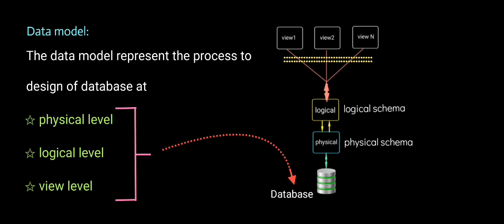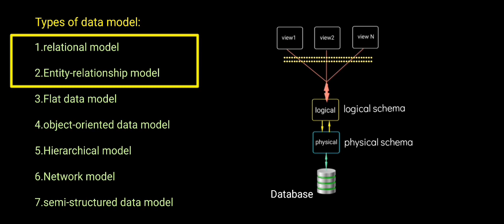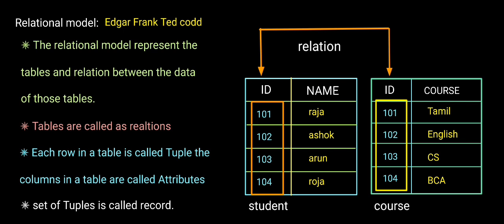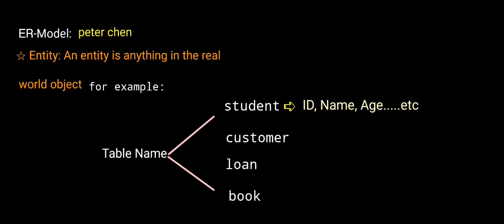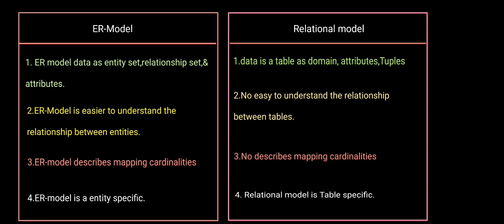datamodel in dbms tamil | relational model and ermodel in dbms tamil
This video presentation study about datamodel in dbms tamil | relational model in dbms tamil | ermodel in dbms tamil